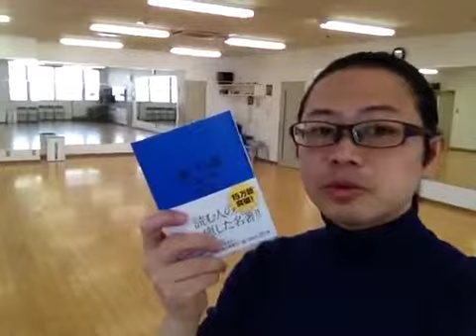『毒になる親 一生苦しむ子供』スーザン・フォワード【よむタメ！vol.314】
『毒になる親 一生苦しむ子供』スーザン・フォワード

   撮影＠札幌

１年で10000冊読む日本一の本読みグループ【本が好き！倶楽部】くっきー部長が１分で本を紹介する【よむタメ！】